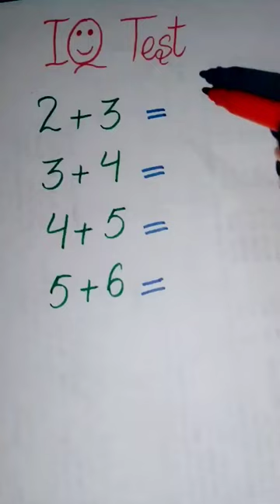Math Puzzle Test